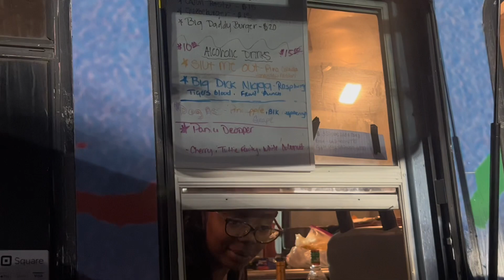24 HOURS AT PRARIE VIEW A&M!!! **crazy party vlog (fight broke out)**